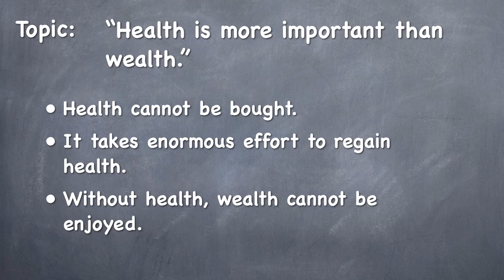Essay Writing Introduction Paragraph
In this video, you will learn how to write an essay introduction quickly. The best and the easiest way to write an essay introduction is to go straight to the point and then to divide the main topic into three parts.

This is done using the Power of Three, and I’ll show you how to use it to create an introduction that your professor will totally love.